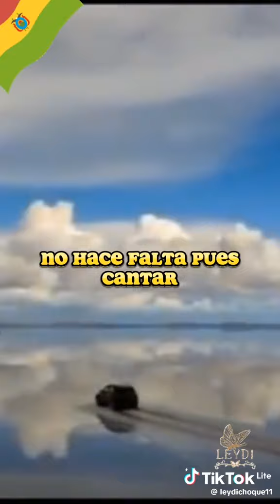Felicidades mi patria amada x tus 199 años de independencia 💂‍♂️🇧🇴💪😠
Felicidades mi patria querida x tus 199 años de independencia 🇧🇴🇧🇴💪💪😠